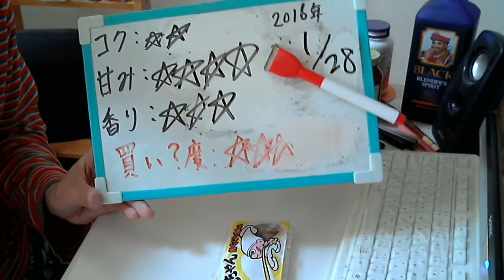酒好きな元新潟人の飲酒動画 part1238 直球勝負 グレープフルーツ【チューハイ】